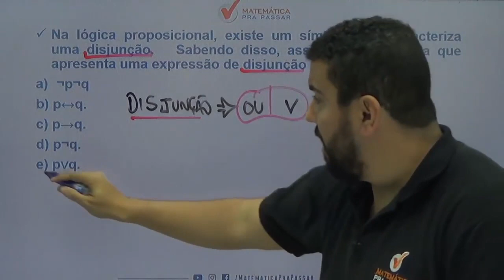Raciocínio Lógico para PM CE |Dica 46| Aprenda Disjunção em 1 Minuto.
Você não sabe Disjunção para PM CE ?

Então você precisa aprender com esse vídeo onde nosso professor, Renato, mostra Disjunção  para PM CE e mandar bem em Raciocínio Lógico.

Você terá um passo a passo para aprender Disjunção  para PM CE e nunca mais errar nenhuma questão.

Agora basta dar o play no vídeo e aprender com o Método MPP Disjunção  para PM CE.